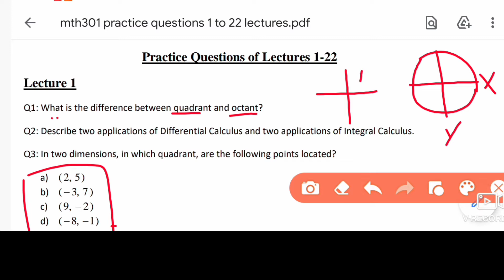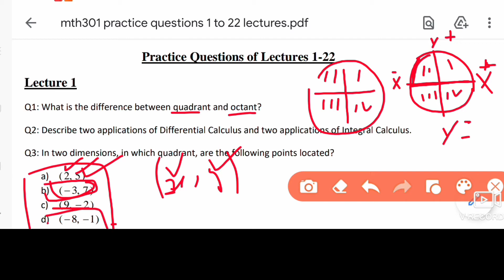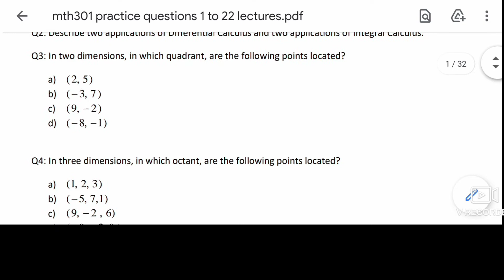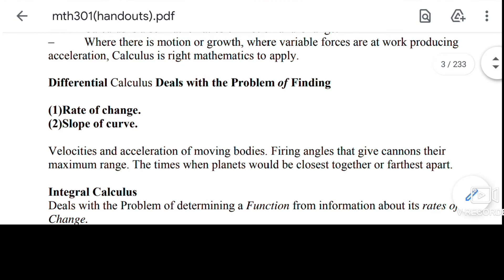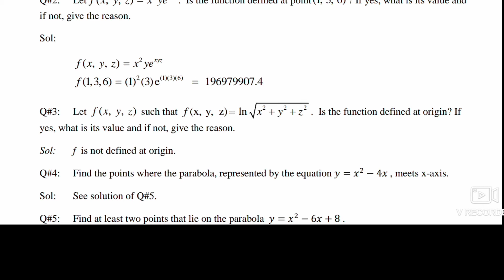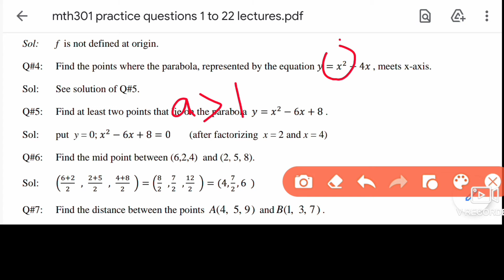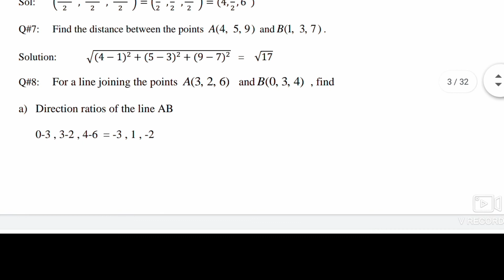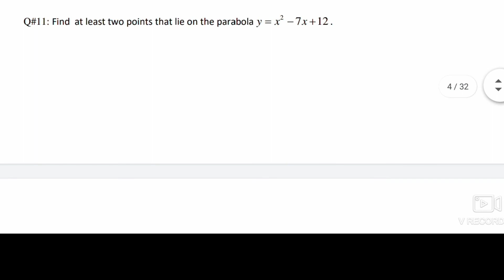MTH301 Practice Questions Lecture 1,2,3 |Fully Explian|Fully concept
kisi bi qsam ki problm k liye 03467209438